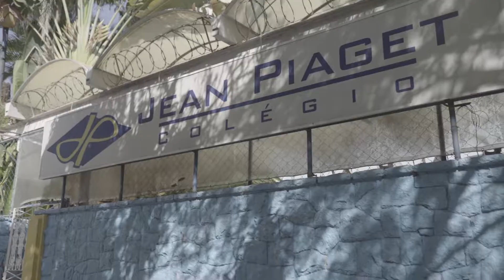Programa Tudo de Bom - Colégio Jean Piaget BRINCAR - Renata Queiroga